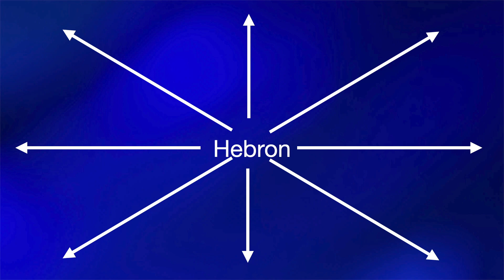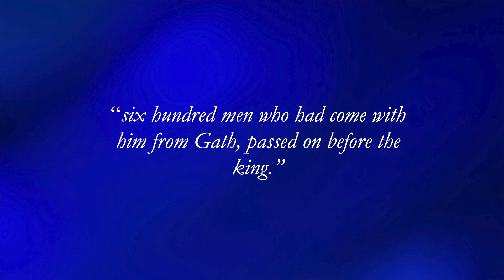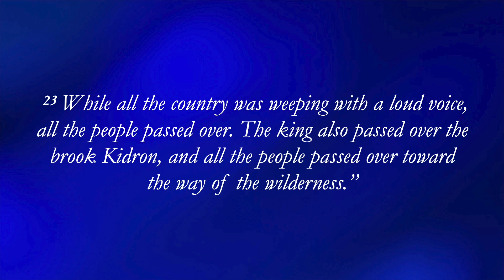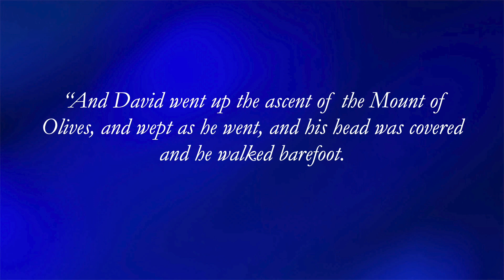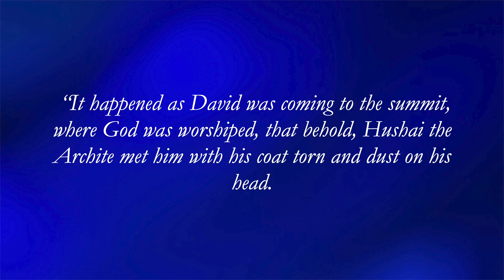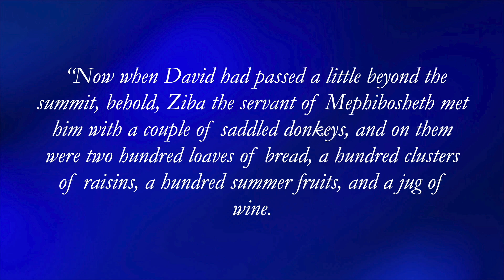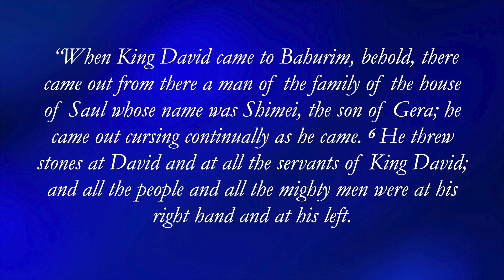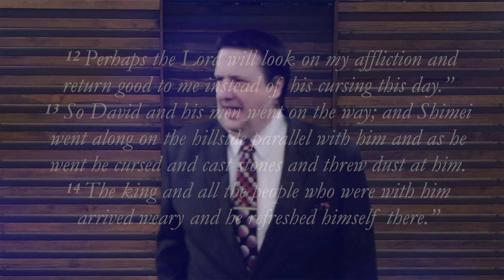Second Samuel Lesson 17 The Anointed One's Response to a Conspiracy Dr Jim Hastings